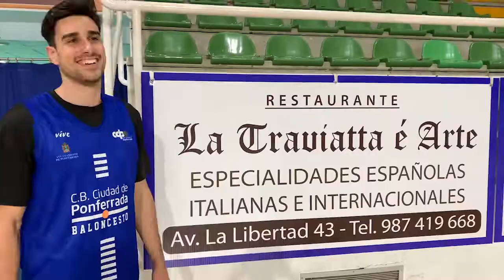Video promocional CDP-JUARISTI. 17-10-2020 a las 18:30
Los jugadores del primer equipo, del Cat&Rest Intragás Clima CDP, promocionan de esta manera tan divertida y natural el primer partido en casa de la temporada 2020/2021, ante Juaristi, el sábado 17 a las 18:30.